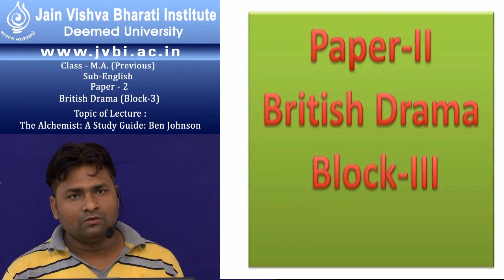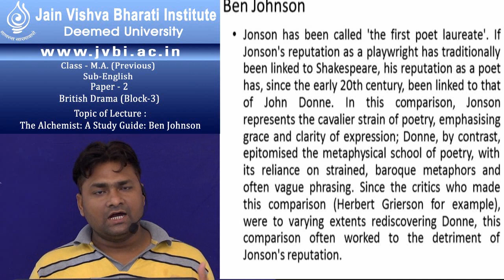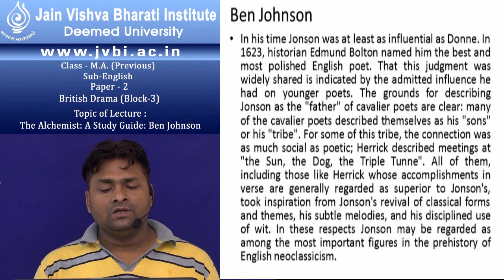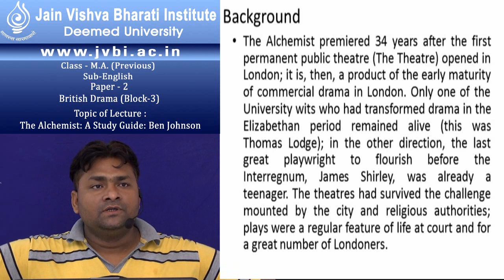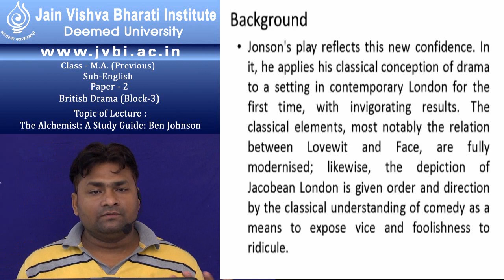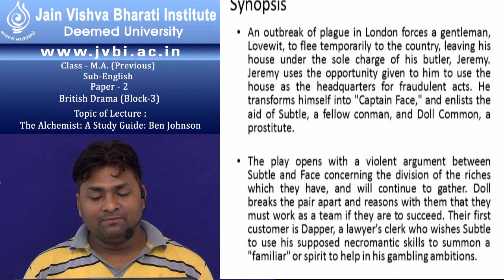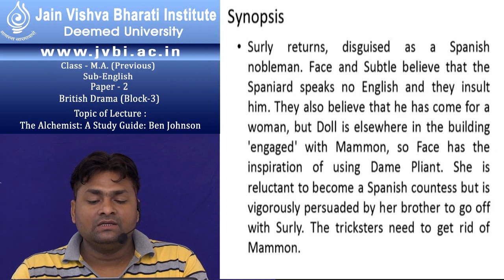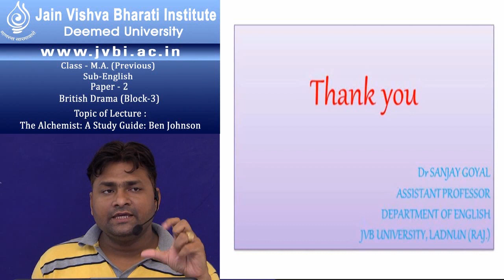M A English Previous PAPER 2 Unit 3